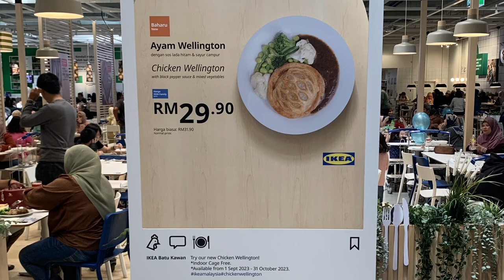ABBU - ALTERNATIF TERBAIK BAGI IKEA DETOLF‼️ tonton sebelum beli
Affliate link
Jom invest di WAHED. ref code : LUQHAR10
AUBVEh6n

Software              -DA vinci resolve 18.6
Footage hardware  - DJI POCKET 2 + ip XR + ip 15 pro
Editing hardware - macbook m1